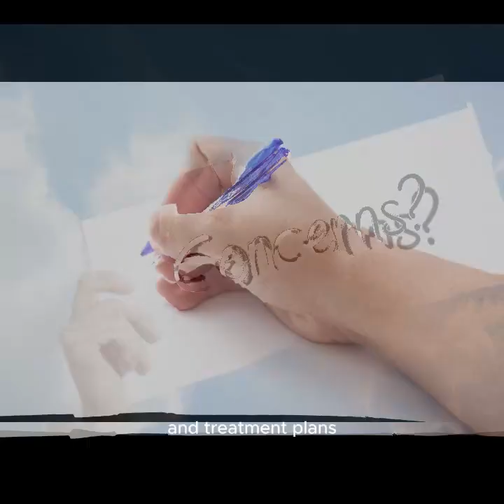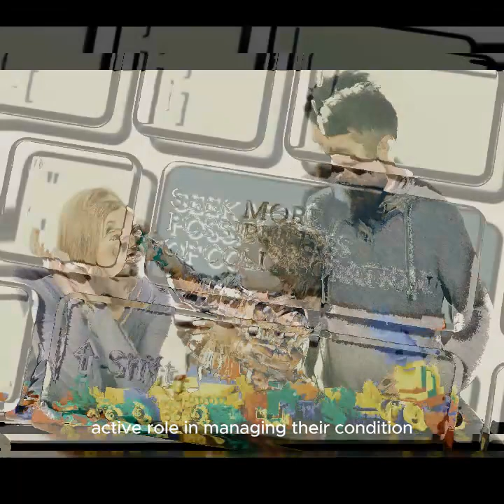Helping Your Child with ADHD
Parenting a child with ADHD comes with its unique challenges, but advocating for your child's needs can make all the difference. In this video, we share practical tips and advice for parents navigating the journey of advocating for a child with ADHD. From educating yourself about ADHD to building a support team and communicating effectively with healthcare providers and educators, these tips will help you become your child's strongest advocate. Learn how to navigate meetings, understand your rights, and empower your child to take an active role in managing their condition. Watch now and discover how you can support your child with ADHD and ensure they receive the resources they need to thrive.